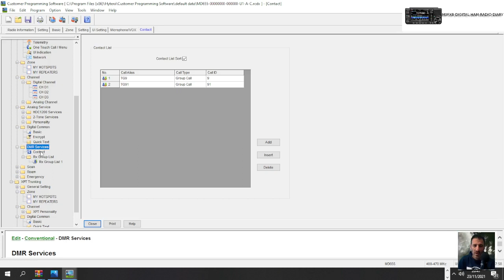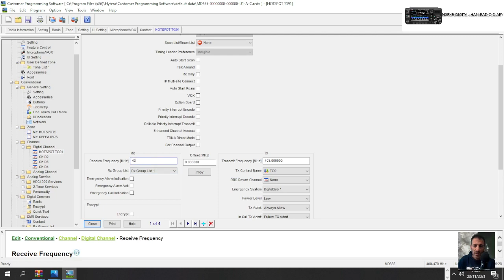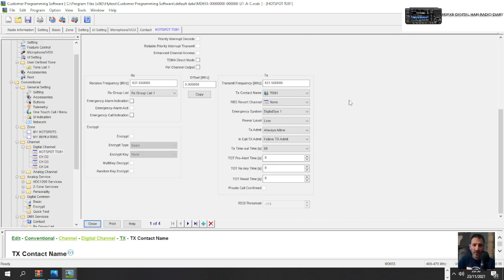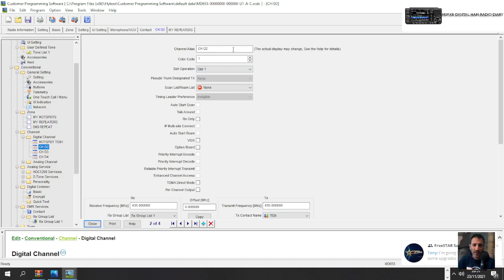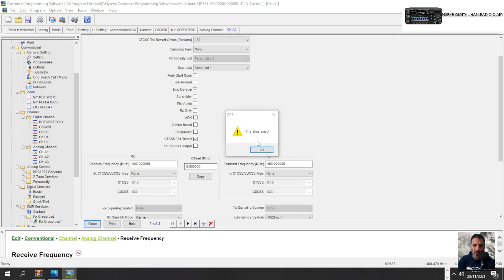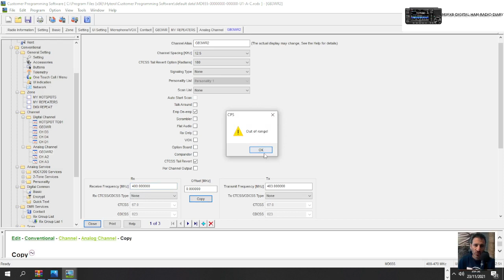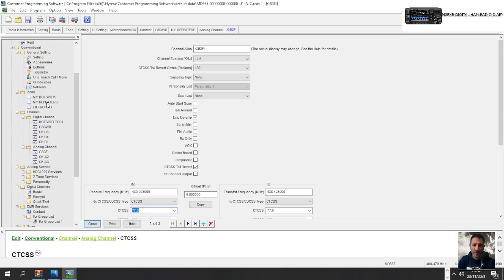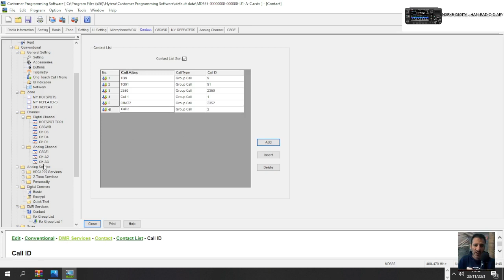HYTERA (785) DMR CODEPLUG -PROGRAMING GUIDE